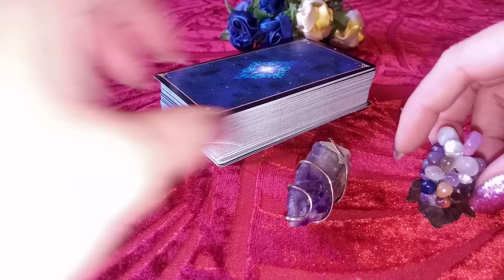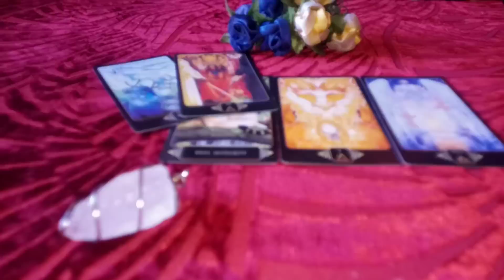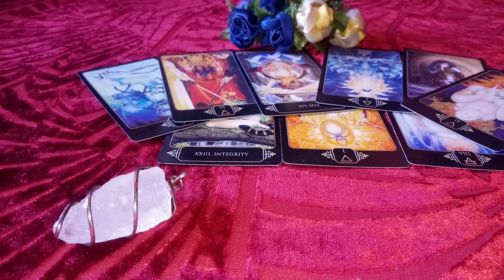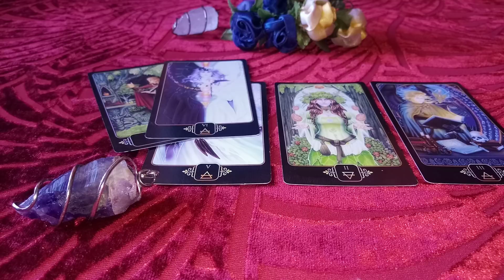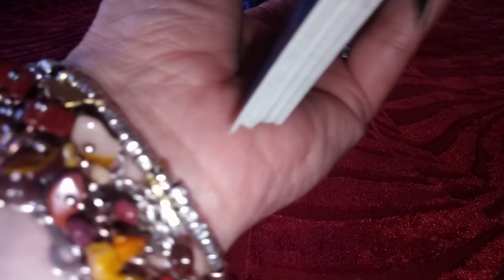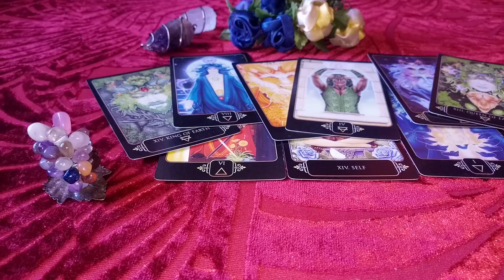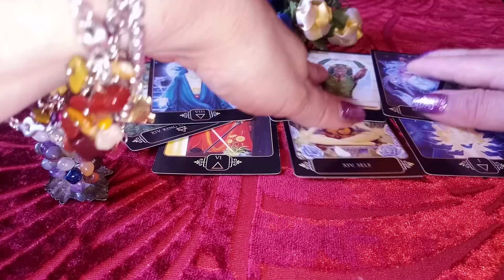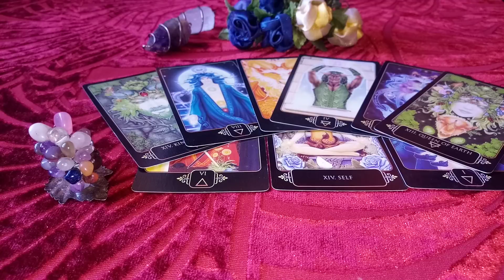Cine se gandeste la tine in acest moment?De 🌻💕🍀ce?🌻🍀💕Ce vrea de la tine?💕🍀🌻Simte ceva pt tine?💕🍀🌻